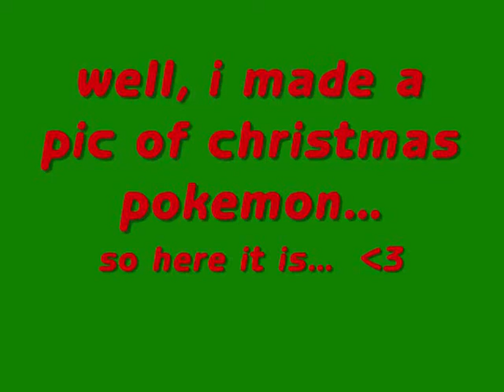christmas pokemon pic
AHHHHH FINALLY!!! sorry people, there were a few glitches in the upload prosess, but now i know what to do!! :D